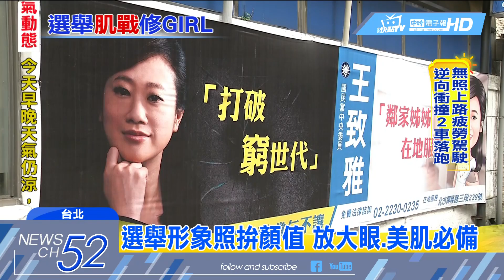20180418中天新聞 選將海報落差大 遭酸「修GIRL」幫孫女拜票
參選人海報看板，被抓包修圖修很大，國民黨北市議員擬參選人王致雅，就被網友調侃是阿嬤幫孫女拜票 王致雅自信表示，最近只是因為選舉太累變胖了。